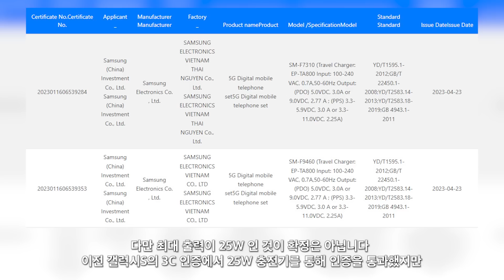갤럭시Z 폴드5 - 너무 소극적이야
폴드5, 플립5에 대한 소식입니다